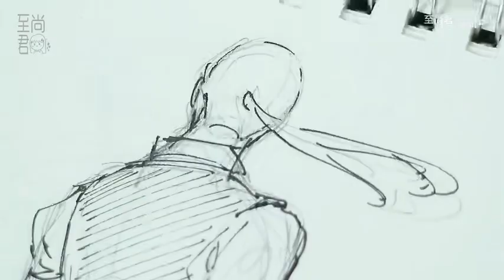【至尚君】画男生身体的一些小技巧？？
又是一个一边练习，一边录制
想到哪讲到哪的视